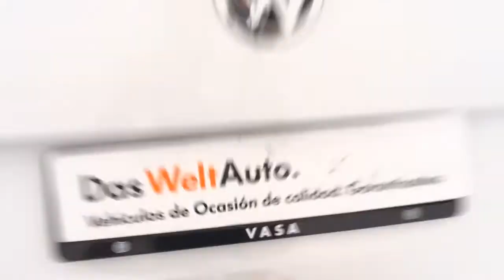VOLKSWAGEN TOURAN BUSINESS & NAVI 1.6 TDI 85KW (115CV) DSG